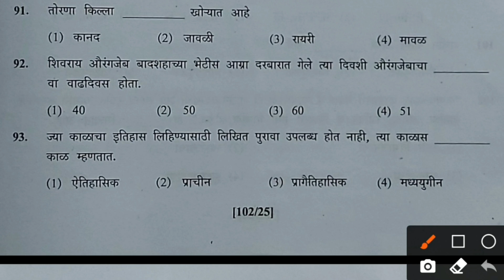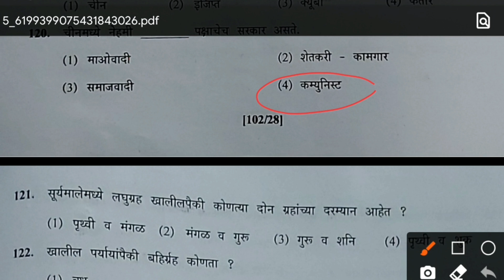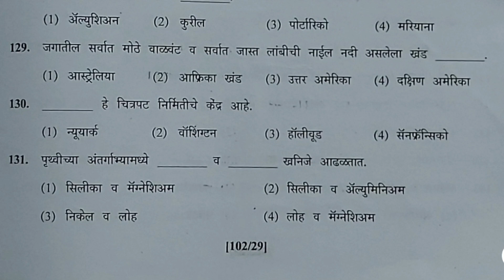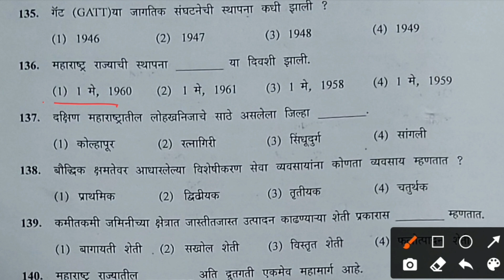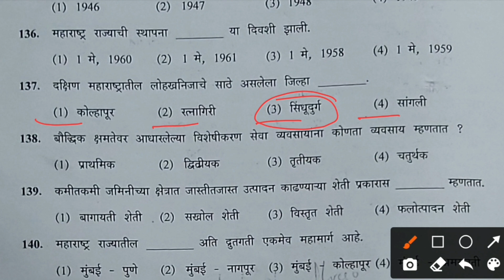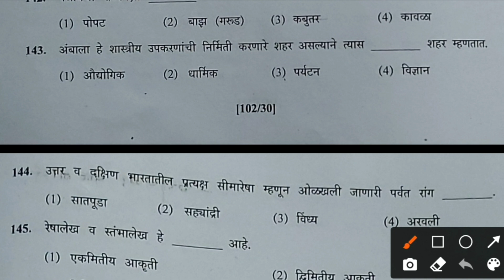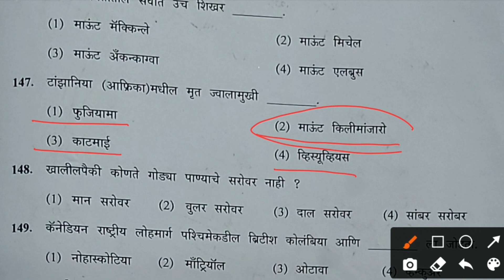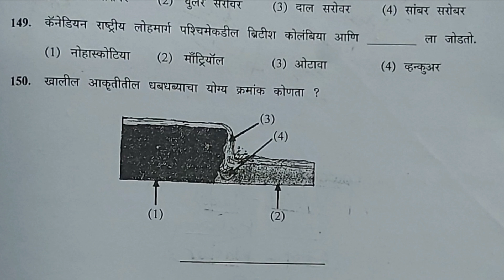Maha Tet 2016 2nd Paper Solution Social Study | Maha Tet Social Study Question Paper Solution